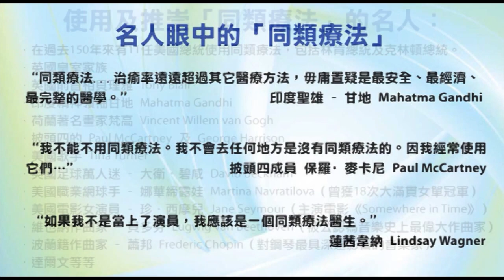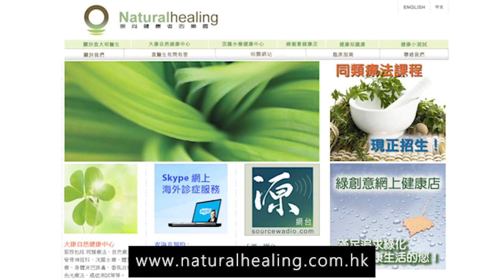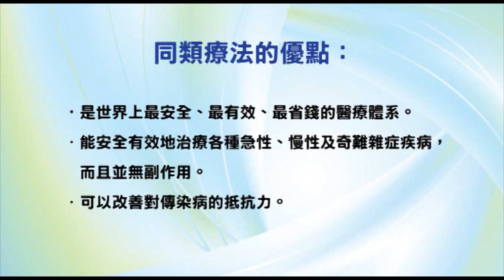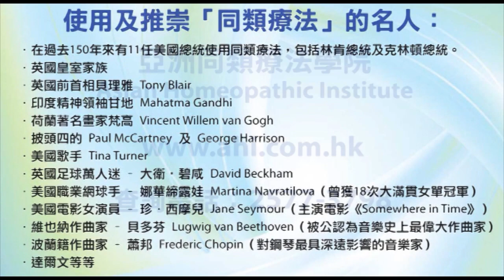《自然療法與你》精選重溫 - EP602 - 甚麼是自然療法？（三）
（精選重溫 EP3）
承接上一集，今集袁醫生和 Enya 繼續講解自然療法與日常生活的種種關係。
* 想成為自然療法醫生有甚麼途徑？
* 西醫如何隱瞞實際數字？
* 藥廠如何安排西藥上市，當中又有黑幕？
* 西醫對癌症治療的統計數字有隱瞞？
* 何謂不良醫藥廣告條例？